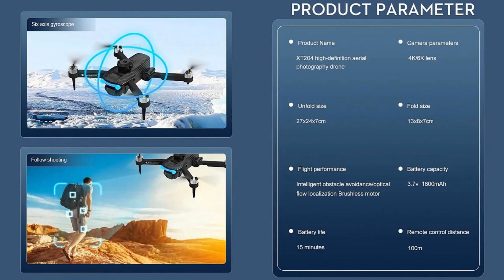LS XT204 Obstacle Avoidance 8K Brushless Drone – Just Released !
Amazing ! All 5-star reviews on LS XT204 Obstacle Avoidance 8K Brushless Drone for beginners. Please refer to below Ad from $27.99